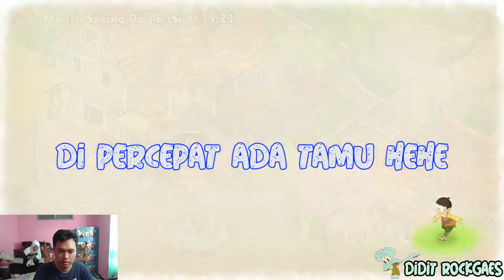#2 Daily On Doraemon Story Of Seasons Bahasa Indonesia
Assalamualaikum

atau kirim barang bekas kalian di :
jl. Ahmad Yani No. 135 Warujayeng Tanjung Anom Nganjuk .